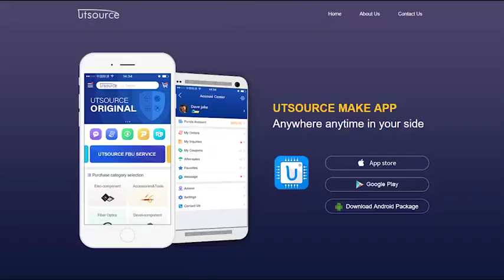SP8629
Brand:Sipex/plbssey
Package / Case:DIP-8